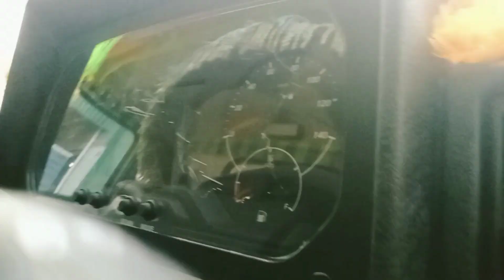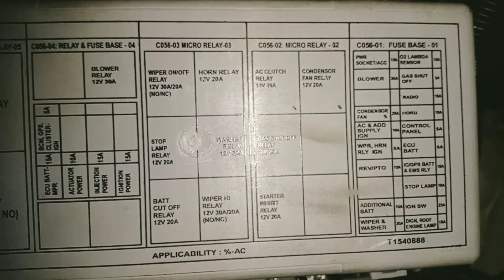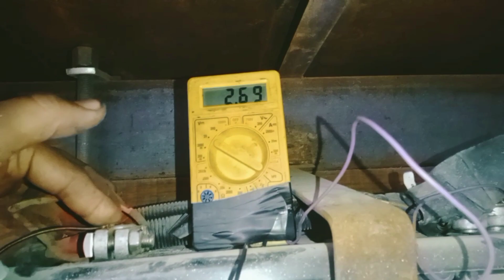tata 407 CNG BS6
Check Fault code without any scan tool

cummins Header (DEF Quality, DEF Temprature Or DEF Level Sensor

Tata Motors BS6 Vehicle Regeneration Process & Warning Lamp

Tata Motors BS6 Regeneration Process 2823,5530,4825 How To Tata Signa BS6 Manual Regeneration ||
How To Tata Signa BS6 Manual Regeneration

Tata Intra v10 bs6 engine

tata Cummins Engine ki calibration file Ko mobile m kaise save karte hai

Tata 5530 Poor Pick UP Problem High DEF Consumption Problem Solve

How to check Exhaust Throttle Valve BS6